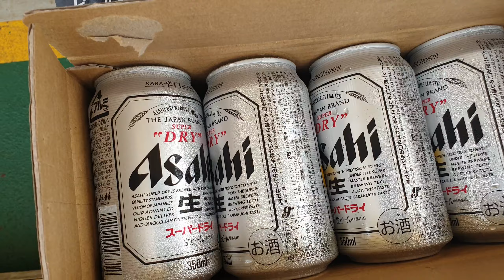VALENTINES DAY KO SA BARKO | SEAMAN VLOG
Valentines Day Onboard Ship 🚢⚓👨‍🔧🌍 ,
Nagshower Party kami, pero wala kaming swimming pool kaya sa fire hydrant lang kami nagtyaga hahaha. Sa simpleng ganyan masaya na kami 👊, kunting kwentuhan, inuman at tawanan. Tapos bukas trabaho nanaman hahaha.

Tenso 2021